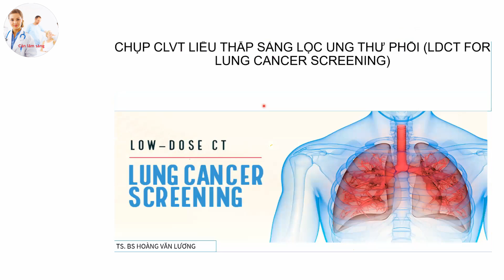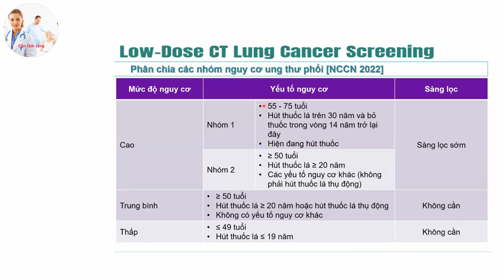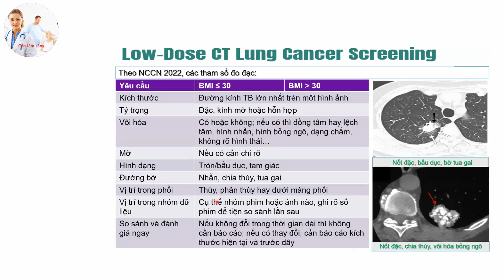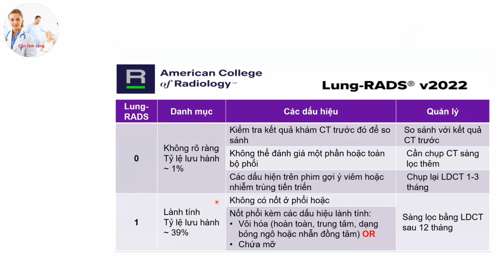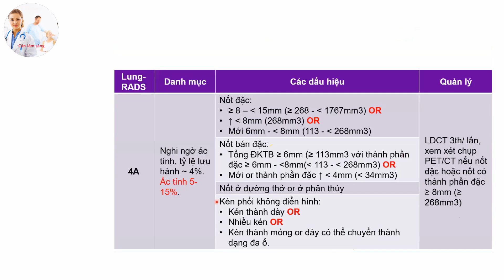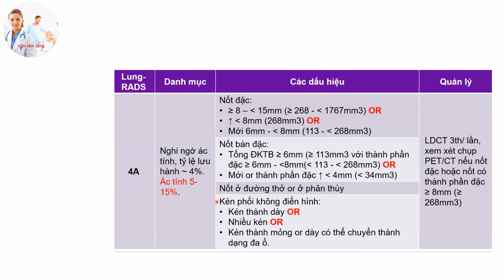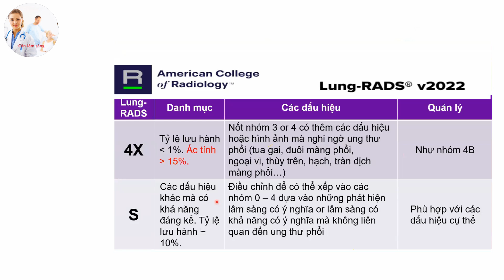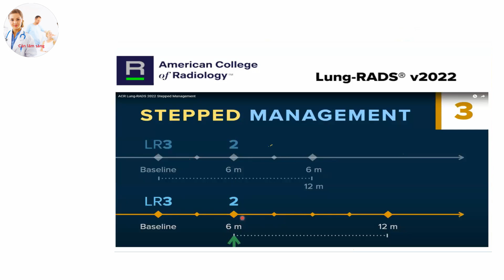CHỤP CLVT LIỀU THẤP SÀNG LỌC UNG THƯ PHỔI VÀ PHÂN LOẠI LUNG-RADS 2022 | TS. BS. HOÀNG VĂN LƯƠNG